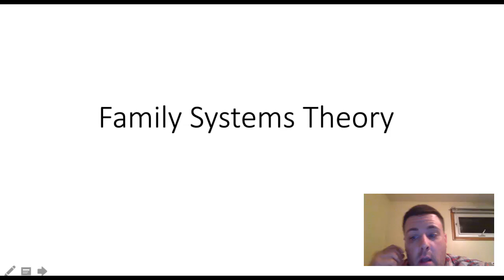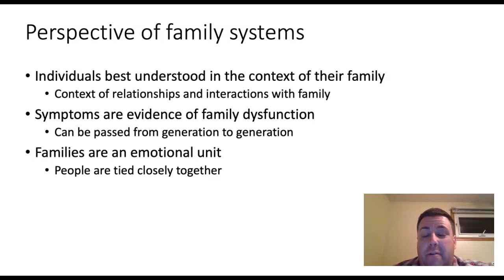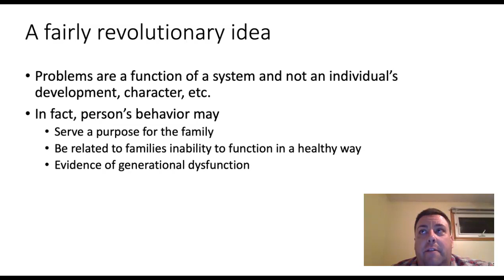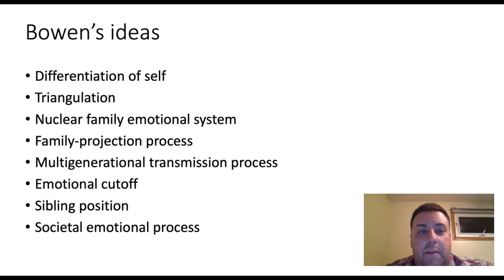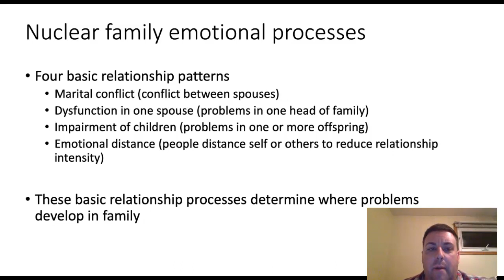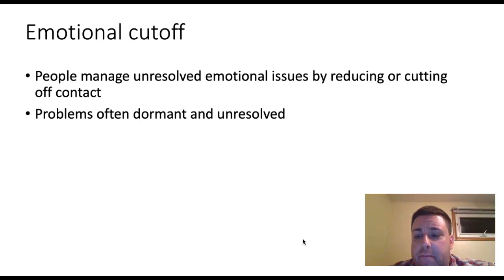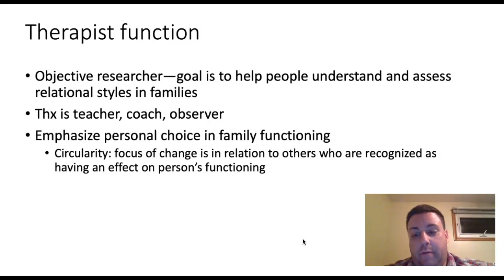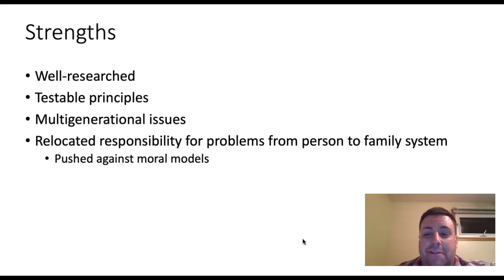Family systems theory